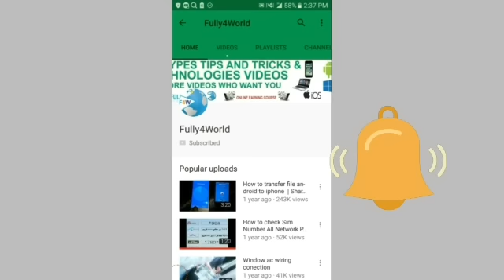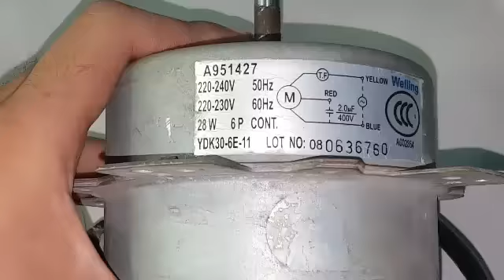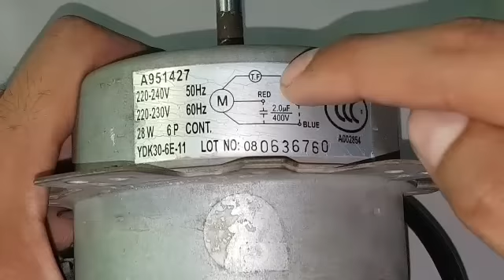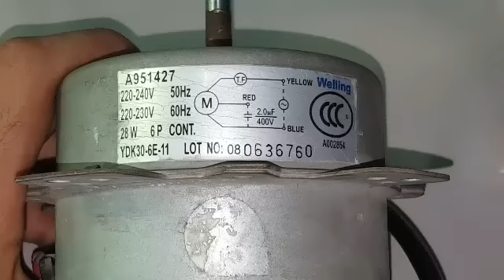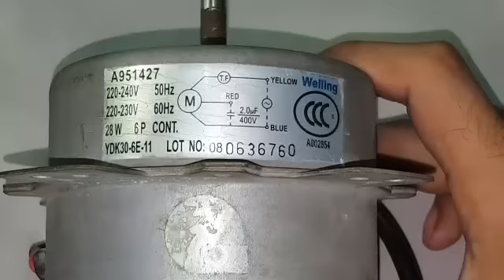Fan motor trace all connections Common Running Starting with diagram in urdu/hindi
Trace fan motor all connections Common Running Starting with diagrams in urdu/hindi
Aslam o alikum Dosto is video mai apko fan motor ki common running starting diagram sy malom krny ka tarika btaya hai umeed hai apko is video sy bohot faida hoga...